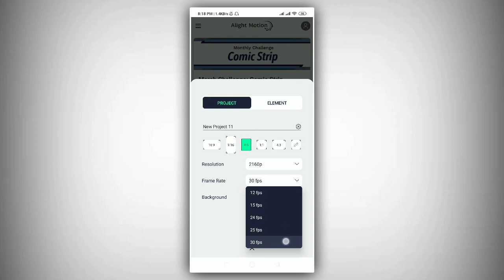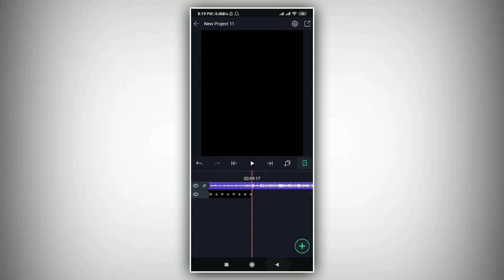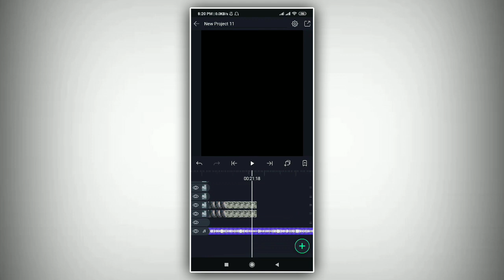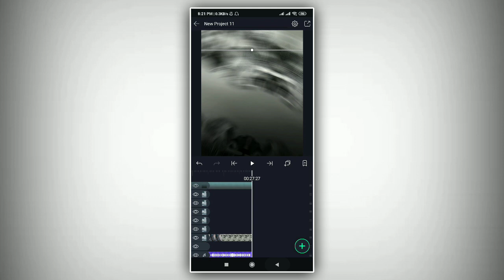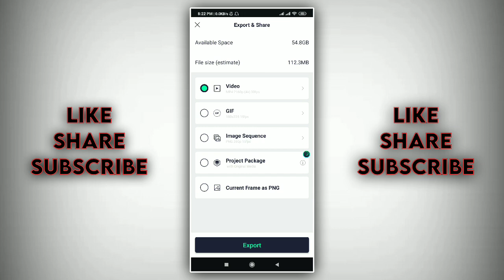☘ Mahadev Status Video Editing In Alight Motion 🌺 Mahashivratri Status Editing ☘ || Jivan Pachare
☘ Mahadev Status Video Editing In Alight Motion 🌺  महादेव WhatsApp Status|| Jivan Pachare